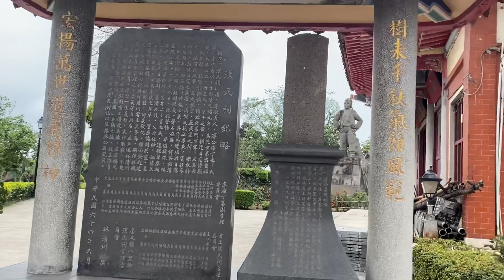【跟著阿鴻跑廟趣】淡水八里廖添丁廟⛩️廖府千歲廖添丁廟⛩️神出鬼沒廖添丁💮義賊封神🎉廖添丁葬身之地😢